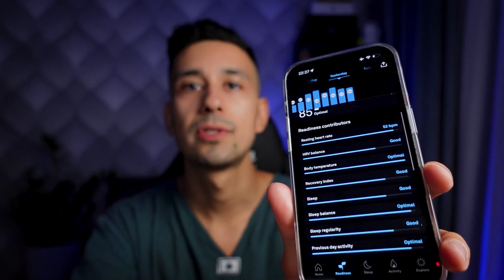Итоги недели: уникальная привычка, улучшение сна и инсайты из новой книги о познании себя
В этом видео подведу итоги недели, поделюсь опытом и интересными наблюдениями!

00:00 Интро
00:30 Чем раньше встаешь тем больше успеваешь
02:15 Как я улучшил сон
04:25 Разбираем инсайты из книги The Pathless Path